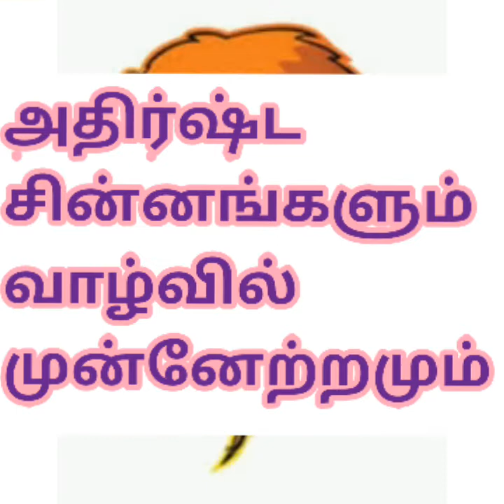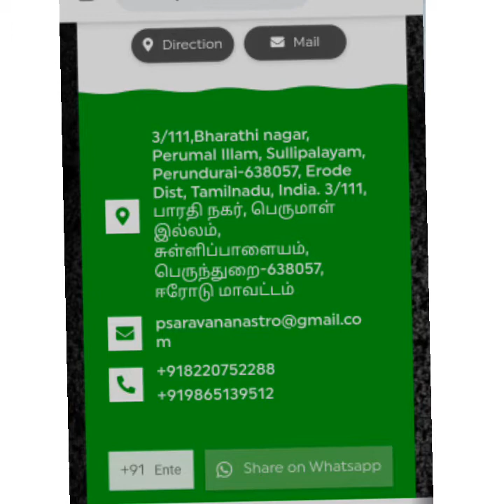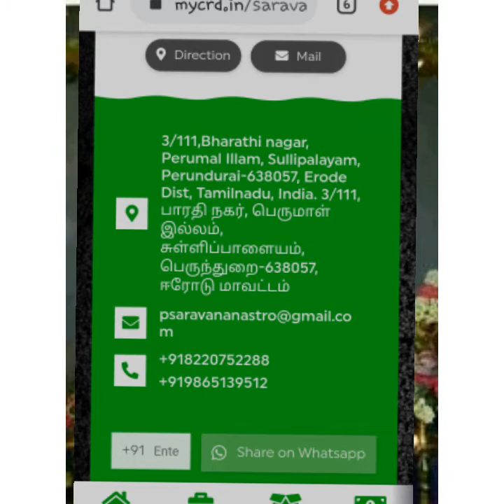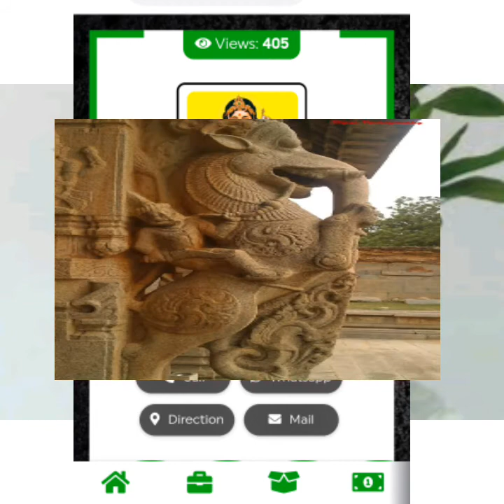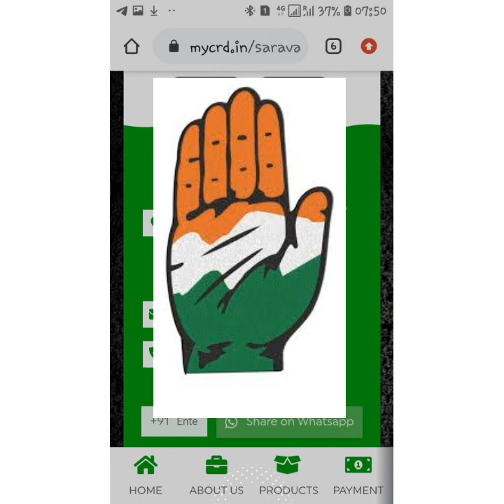உங்கள் அதிர்ஷ்ட சின்னத்தை தேர்வு செய்வது எப்படி - 1 ?அதிர்ஷ்ட சின்னங்களும் வாழ்வில் முன்னேற்றங்கள்